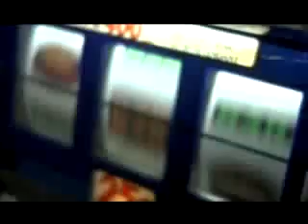American Valley Pt 2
American Valley ~ Made By Shane Valdez